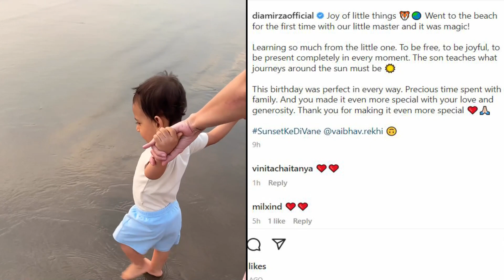Dia Mirza celebrates her son Avyaan Rekhi's first Birthday with hubby Vaibhav Rekhi